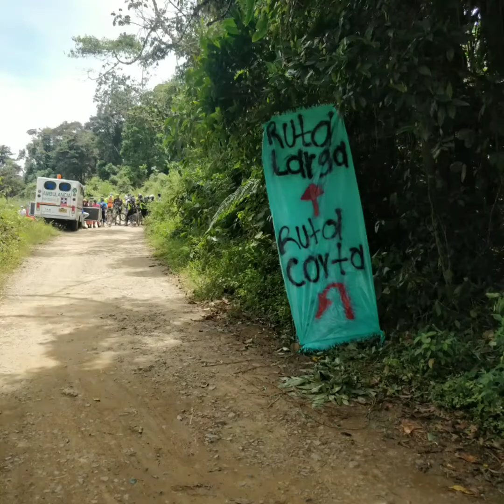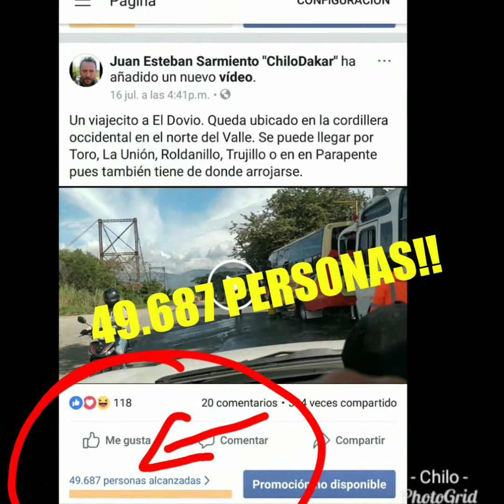Travesía MTB Cañón del Berrión - El Dovio Valle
70 kms de dura montada. Mi resumen